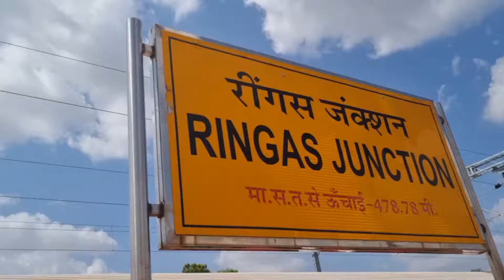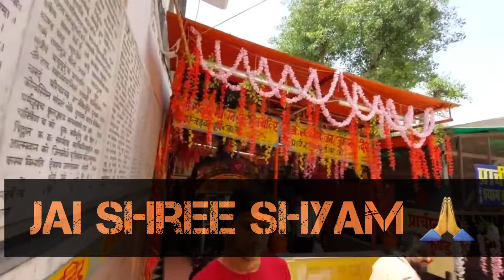Khatu Shyam Mandir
Visited on 18th September 2022

Recorded My Beautiful experience as A memory and sharing it with you all so that even you can get a glimpse of this MAGICAL Temple and feel the blessings by Khatu Shyam baba from Wherever you are !!